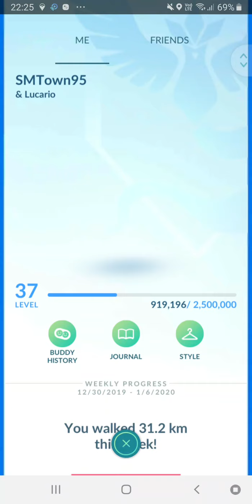Pokemon Go How to always get maximum coins daily(Community Always get 50coins daily)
Yewtee is a friendly and open to all community.  We help the low levels we take turns helping each other to grow our account.  Anyone interested just drop a text in the comments section below.